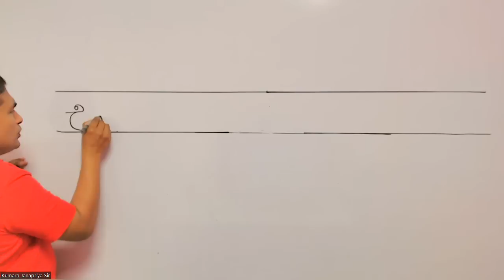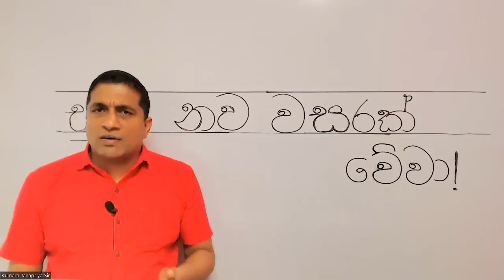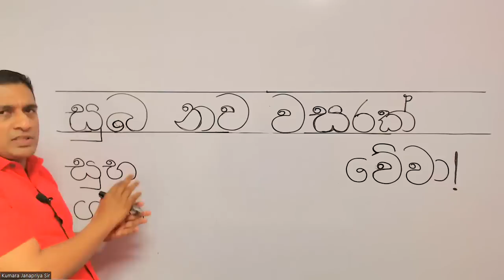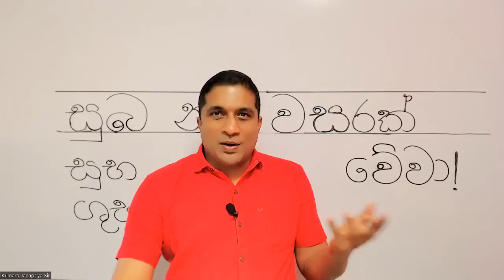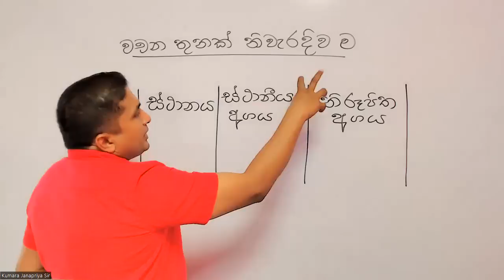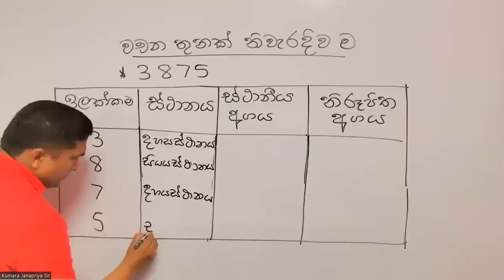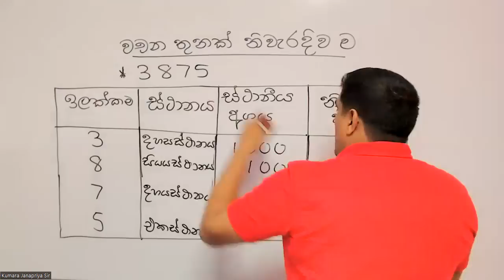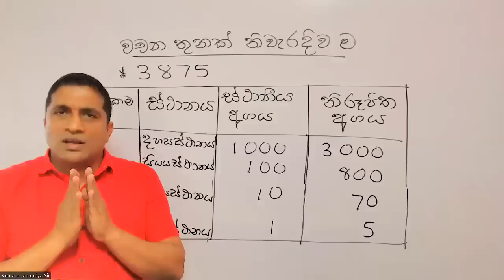2023 අවුරුදු නැකතට වැඩ අරඹමු - 4 ශ්‍රේණිය දරුවන්ට කුමාර ජනප්‍රිය ගුරුතුමාගෙන් අවුරුදු තිළිණයක්